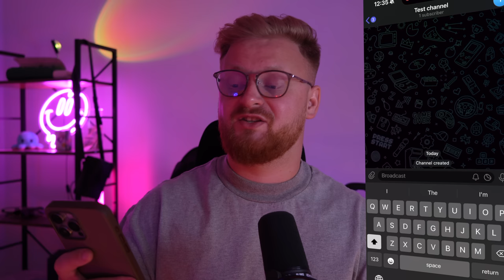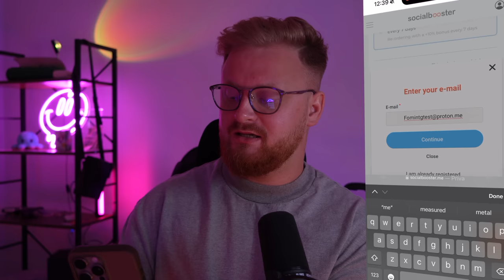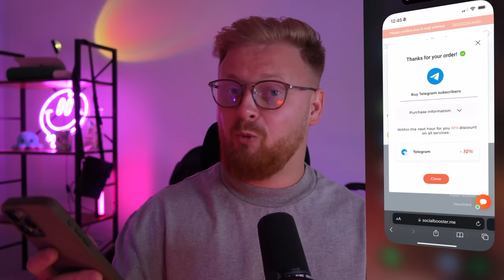FREE Telegram Channel Growth: Get More Active & Real Members Now!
Every single day, my inbox is flooded with numerous queries from you all, each of you eager to unravel the mystery of Telegram channel growth. 'How to increase Telegram channel members?' you ask. 'How to grow a Telegram channel effectively? What are the secrets to gain more real Telegram channel members who are genuinely interested in our content?' The questions keep coming: 'What strategies help to boost a Telegram channel's visibility and engagement?

These questions highlight your keen interest in not only expanding your channel's membership but also in fostering a community of active, authentic subscribers. You’re searching for proven, reliable methods to grow and boost your Telegram channel, to see a surge in member count and subscriber numbers, while ensuring these members are real, active, and engaged. Each question you send my way reflects your commitment to understanding and mastering the dynamics of Telegram channel growth and member acquisition. Well, worry no more! In this video, we'll explore these questions in depth, providing you with actionable insights and strategies to achieve the growth you desire!